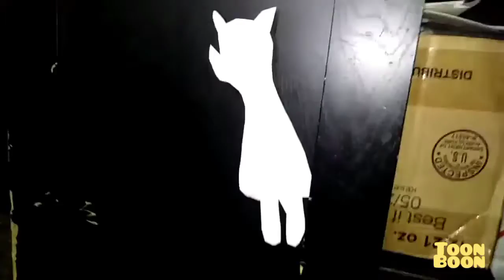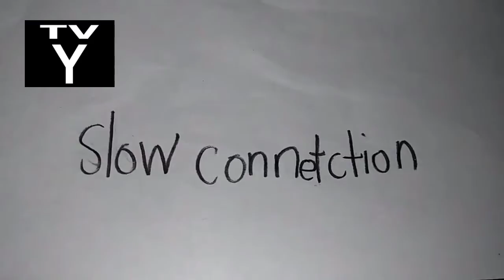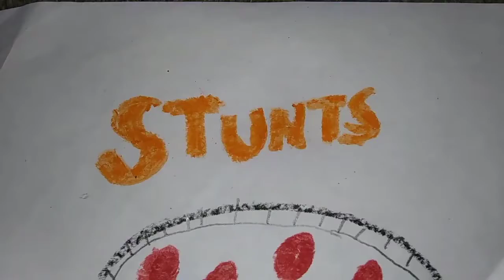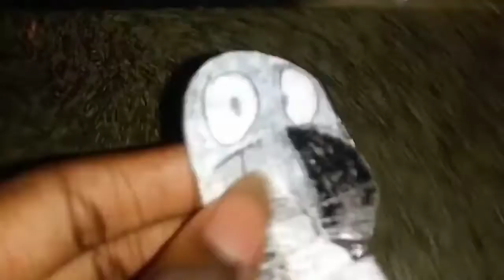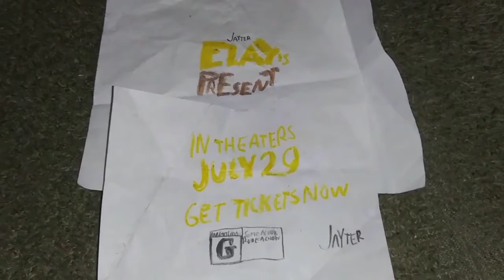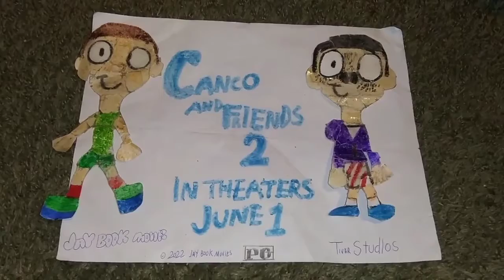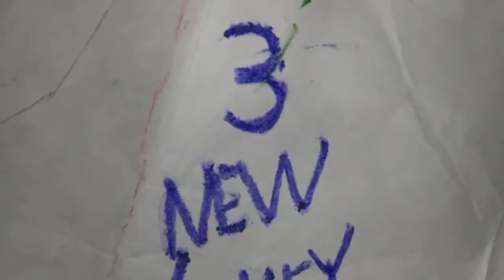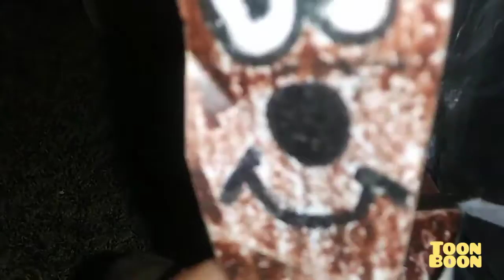July 18, 2022